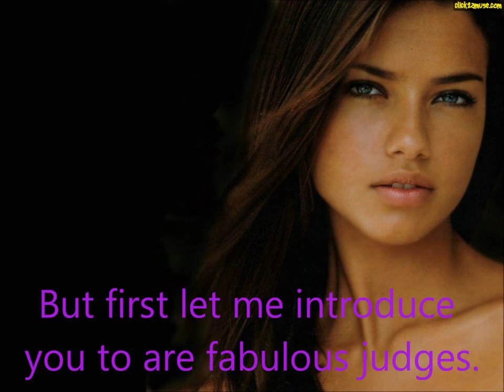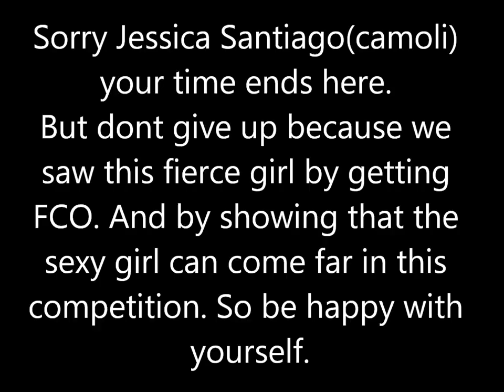Melanie's Next Top Model Cycle 2 ep.11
Still in the running:
Rhianna C15\\ DarkdemonX97
Jessica Serfaty C14\\ antmthebestever
Allison Harvard\\ betsy9
KaylaC15\\ BrokenSims
Jessica Santiago C12\\camilogomezrodriguez
Eliminated:
6) Katarzyna Dolińska C10\\ Dillmoni
7)Chelsey C15\\ Missie1972 New
8) Raina Hein- 01SayYeah01
9) Lauren brie- mantelkite09
10/11: Eugena Wahington\\ aTnTtMmL
10/11: Jenah Doucette\\ OoSleePLesSsoO
12. Megg Motales\\topmodelrhon1
13. Ann Ward\\sheena567
14. Fatima SiadC10\\ pattapoon
15.Nicole Fox\\ paulolario
16.Anya C10\\acesmartkiddonald